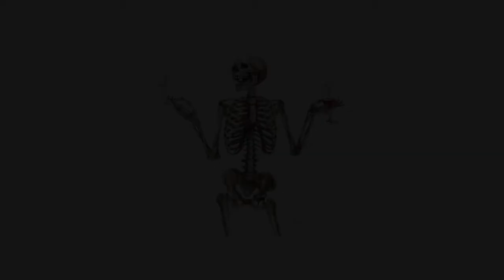[FREE] Drake x Travis Scott Type Beat 2019 - "EXOTIC" | Free Type Beat / Trap Instrumental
Free for profit use as said in the title just credit me prod.by Qottek
Feel free to mess with the beat.